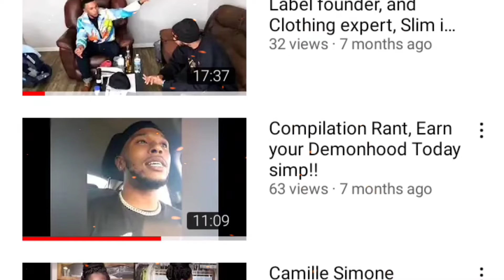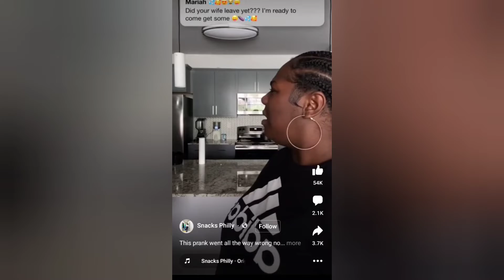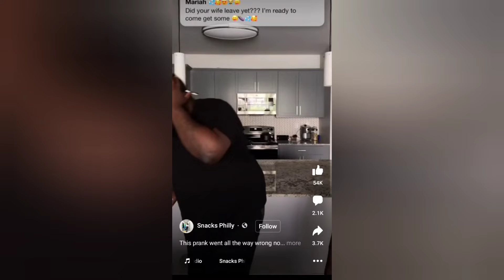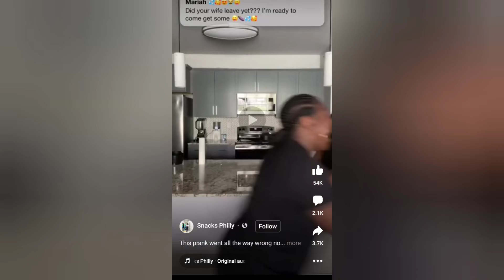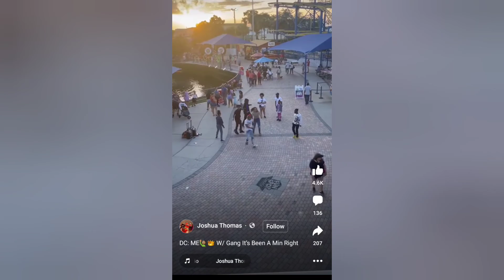Black Folk still tapdancing from 1800s till now for attention